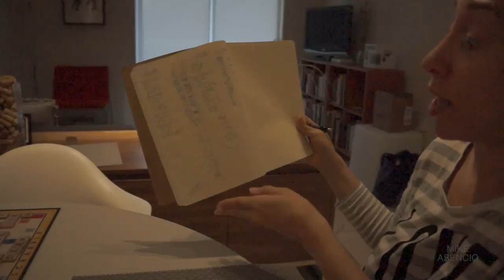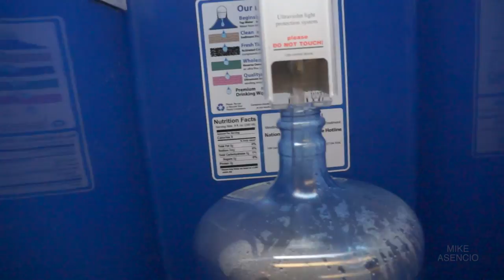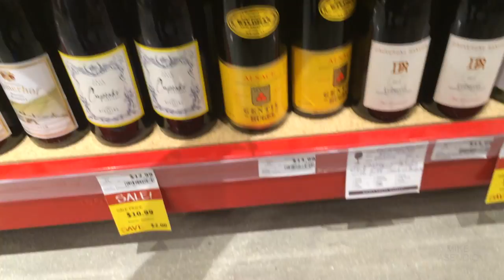Canon G7X Un Re Boxing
VLOG 063

Add me on Snapchat MIKEASENCIO

Filmed on iPhone 5s, Sony NEX 7, and whatever else I can get my hands on.